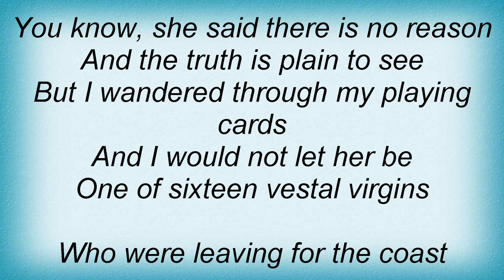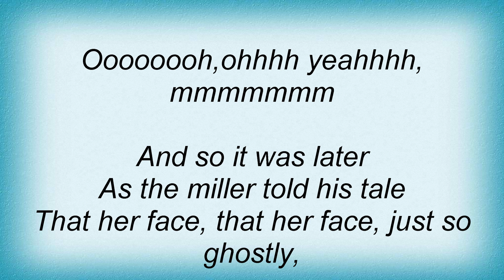Elliott Yamin - Whiter Shade Of Pale Lyrics